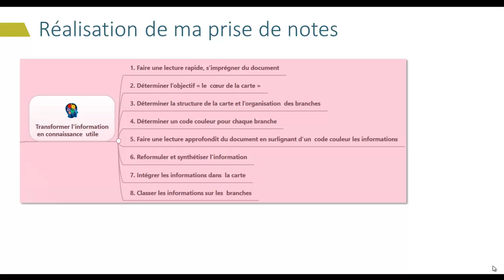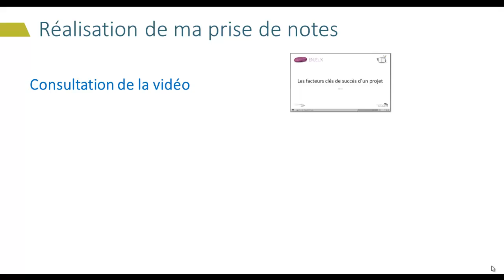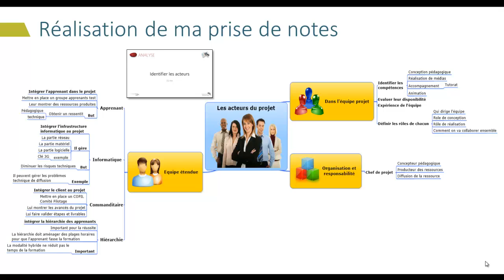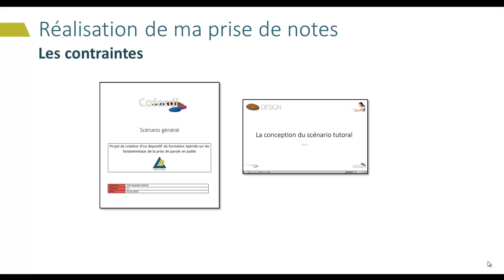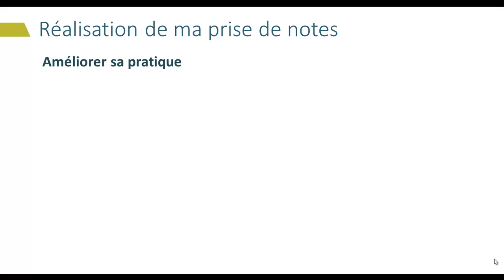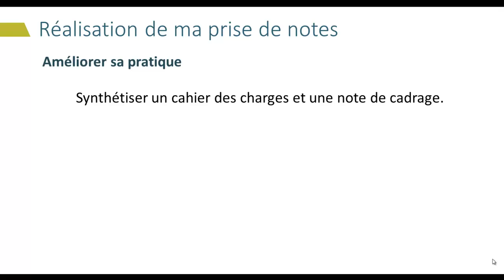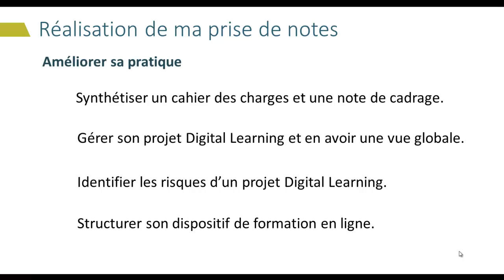Comment structurer sa prise de notes avec la carte mentale _ Du Cofordi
Je vous invite sur le pour d'autres vidéos et articles sur le digital learning